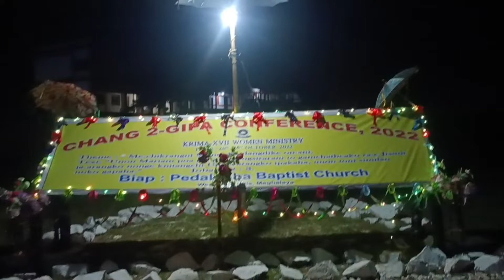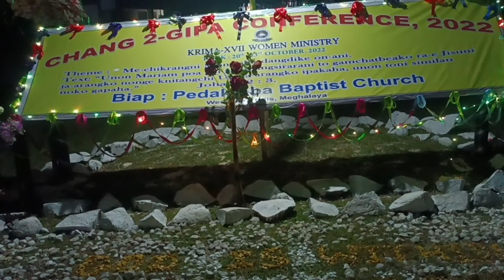Pedaldoba conference. Short video /&Afkrish Sangma jio tv mix